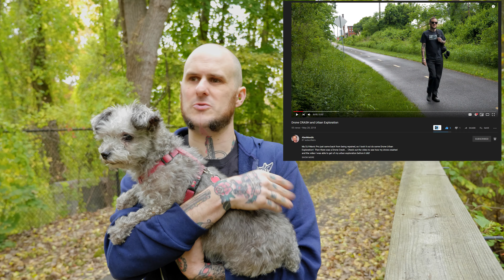Viewer Survey Vlog - You Answer Me!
In this week's video I want to hear from YOU!  Watch the video to find out the questions I have for you and please go to the comments below to provide your answers.  This Viewer Survey will help me to provide the content YOU want to see! Whether it just be my weekly content or the SEMA 2019 coverage that is coming up oh so soon.

Filmed with:

*** Main/Vlog Camera
*** Video Recorder Used
*** Second Camera
*** Shotgun Mic
*** Mini Tripod

The opinions expressed in this video are my own, from my personal experience.  This is not a paid product advertisement.  Please feel free to let me know what you think of this tool, or suggest alternatives I should check out.